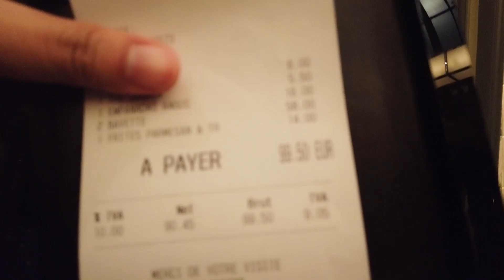KHÁM PHÁ "NHÀ HÀNG BEEFBAR" SANG CHẢNH Ở PARIS CÙNG CÔ BẠN THÂN || VIVU CÙNG THYTHU